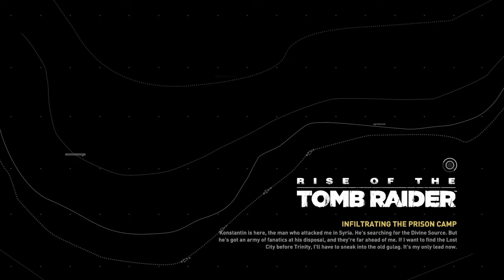Rise of the Tomb Raider_XP Cheat X2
See 1st video for a shorter compilation